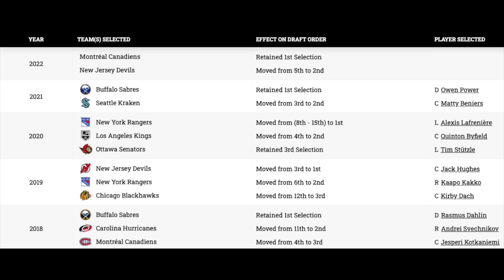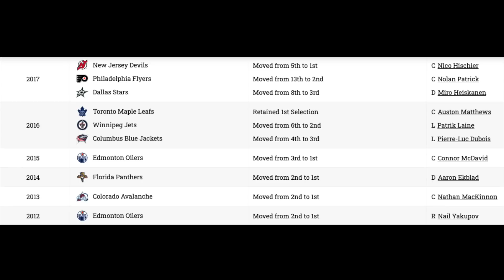Huge Habs & Coyotes Trade for 1st Overall in 2022 NHL Draft?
Could we see a Blockbuster Trade between the Montreal Canadiens and Arizona Coyotes involving the 2022 1st Overall Pick at the 2022 NHL Draft?
Montreal Canadiens Trade Rumours and Arizona Coyotes Trade Rumours.

Robert Dufour
Teddy Robinson
Jerard Fagerberg
Jesse Arnold
SJSTerritory🦈
Harris Skelliter
Mark Allred
Alex
Paul Auger
Andy H
Ryan B
Dan Ortiz